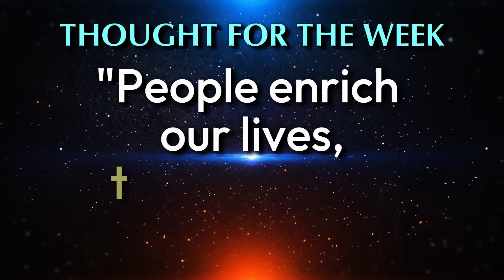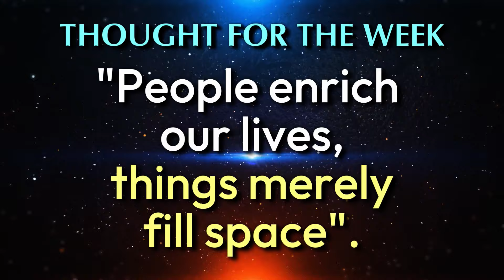AHSS-Students Thought (Main)_15-11-2024